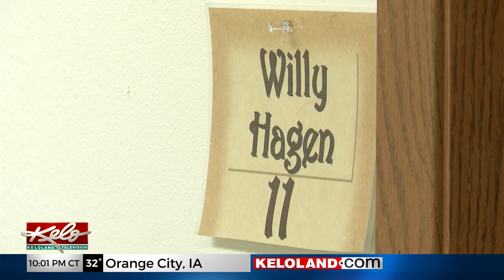Brandon seventh grader raises money to give gifts to veterans in nursing homes